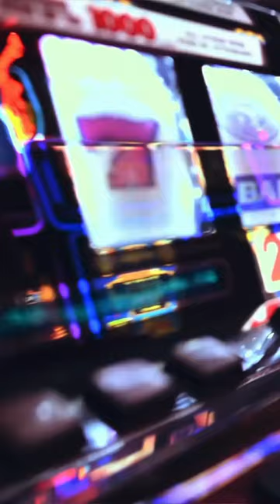HOW TO WIN HUGE MONEY AT CASINO SLOTS🎰: EASY TRICK!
One On One Mentoring with Mark can help you break this cycle and create a life of abundance and happiness.

Kickstart your manifesting training Home study systems Courses Ebooks Kickstart your meditation Subliminals